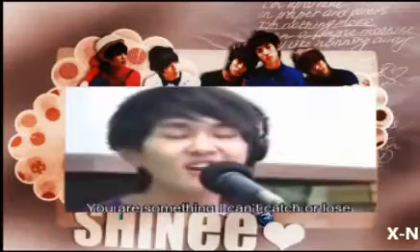►DUET◄ SHINee_ 샤이니_ LOVE SHOULD GO ON_ SPECIAL DUET _ NARA - XINRI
Song: SHINee_ 샤이니_ LOVE SHOULD GOES ON
My 15th song, also first duet on this channel☺

Please listen it with headset/earphone for better sounds :D
Happy New Year everyone!! Wish the best for 2012!! yay!! :DD

My special duet with Nara unnie, dedicated to our beloved Zarin that had her b'day not long ago~ Happy birthday baby *hugs (we love you) ♥♥♥
The song, specially requested by her and I love Nara unnie so much to help participating and her amazing voice so ♥♥♥ (hahah~ just kick me out for my fail singing T__T) Our voice so contrast, her voice so beautiful and soothing *drools and her mixing skills really great :DD

The video is really low quality (no good source), so I made some adjustment haha~ please bare with it ^^;
special credit to the uploader :D

Audio mixing = Nara
Video mixing = XinRi

Hope you guys like this and comments for us to improve more ♥♥♥
Also, tell us which part we fit best :DD

Credit: SHINee _ SM Entertainment
We only own our voices, raps and harmonies here,